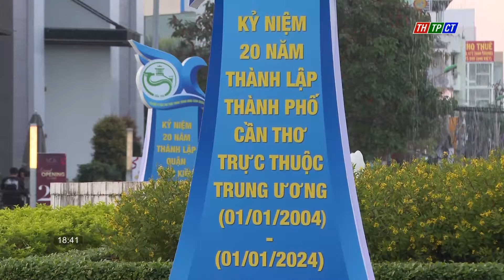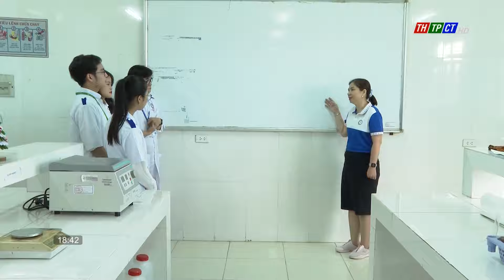Thời sự THTPCT tối 1/1/2024 | Cần Thơ TV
Nội dung chính:
- Khát vọng vươn lên xứng tầm Cần Thơ – Tây Đô – Trung tâm “Đất chín rồng”.
- TP. Cần Thơ đón hàng ngàn lượt du khách ngày đầu năm mới.
- Thi công xuyên Tết trên cao tốc Châu Đốc - Cần Thơ - Sóc Trăng.